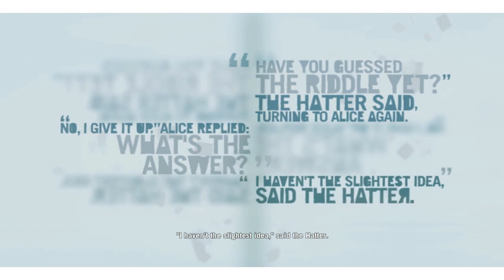Another FarCry3 Render Test - Sony Vegas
Please check out: "Let's Try | Dead Cells | EARLY ACCESS ALPHA BUILD"